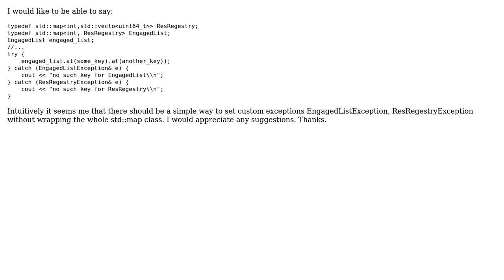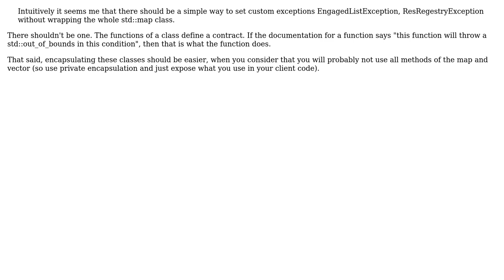Can one set a custom exception type to be thrown by std::map::at method?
With thanks & praise to God, and with thanks to the many people who have made this project possible! You are responsible for your own actions.